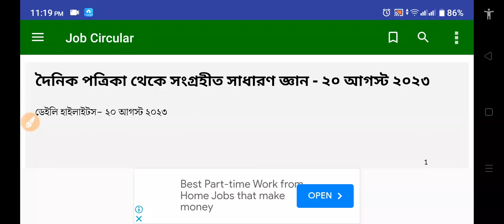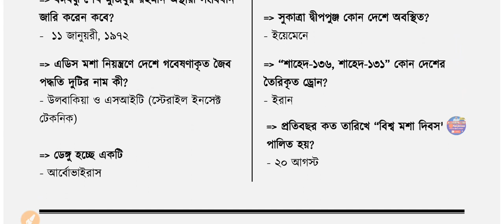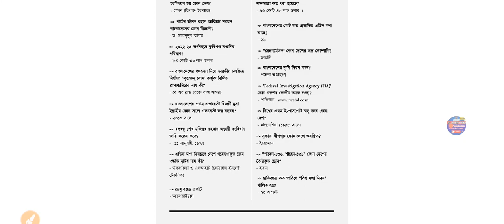দৈনিক পত্রিকা থেকে সংগ্রহীত সাধারণ জ্ঞান - ২০ আগস্ট ২০২৩ | Recent General Knowledge august 2023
দৈনিক পত্রিকা থেকে সংগ্রহীত সাধারণ জ্ঞান - ২০ আগস্ট ২০২৩
Recent General Knowledge august 2023  সাম্প্রতিক সাধারণ জ্ঞান আগস্ট ২০২৩

পত্রিকা সমাচার ( পর্ব:৩৪ ) ০১ আগস্ট ২০২৩ | দৈনিক পত্রিকার পাতা থেকে গুরুত্বপূর্ণ সাম্প্রতিক তথ্যাবলি

যেকোনো চাকরির পরীক্ষার জন্য নিজের প্রস্তুতি এগিয়ে রাখতে আমাদের সকল সোশ্যাল মিডিয়ার সাথেই থাকুন।

➤ App Link :

Other's Query.
recent gk
current affairs
update gk
recent gk 2023
recent gk of bangladesh
recent gk questions and answers
general knowledge
job preparation in bangladesh
job preparation english
bd job preparation
bangladesh bank job preparation 2023
biddabari youtube channel
biddabari primary
biddabari bcs
samprotik
samprotik general knowledge 2023
samprotik gk 2023

Welcome to Preparation BD, your one-stop destination for all things related to job preparation in Bangladesh! If you're determined to excel in competitive exams such as BCS, Bank Job, Primary Teacher, NTRCA, University Admission and other government job assessments, you're in the right place.

Our channel is a dedicated hub of knowledge, strategies, and resources tailored to your exam success. We understand the significance of these exams in shaping your career, and that's why we're here to guide you through every step of your preparation journey.

What you can expect from Preparation BD:

📚 In-depth Guidance: Our seasoned educators and subject matter experts bring you comprehensive guidance on each exam's syllabus and intricacies. From study techniques to exam strategies, we've got you covered.

📝 Comprehensive Resources: We provide a wealth of study materials, including video lectures, notes, practice questions, and full-length mock exams. Everything you need to build a strong foundation for success.

🎯 Exam-Centric Approach: Whether it's the complexity of BCS, the intricacies of Bank exams, the requirements for Primary Teacher assessments, or the challenges of NTRCA, our channel delivers targeted content to meet your specific needs.

⏱️ Time Management Mastery: Time is a precious asset during exams. Our channel equips you with smart time management strategies, ensuring you make the most of your preparation and perform your best on exam day.

💡 Problem-Solving Excellence: Government job exams often evaluate your problem-solving skills. Our tutorials focus on honing this ability, enabling you to tackle even the most complex questions with ease.

🌐 Current Affairs Insight: Staying updated with current affairs is pivotal. We regularly provide the latest news, analysis, and discussions, ensuring you're well-prepared for the current affairs sections.

🤝 Supportive Community: Join a community of like-minded aspirants who share your goals. Engage in discussions, share strategies, and find support when you need it the most.

🌟 Motivation and Inspiration: We understand that the journey isn't always smooth. Our motivational content keeps you motivated, reminding you of the incredible possibilities that lie ahead.

Whether you're a recent graduate, a working professional, or an individual seeking a new career path, Preparation BD is your ally in achieving remarkable results in these competitive exams.

Remember, with your dedication and our expertise, success is not just a possibility – it's a certainty. Prepare with passion, practice with purpose, and watch yourself thrive with Preparation BD!